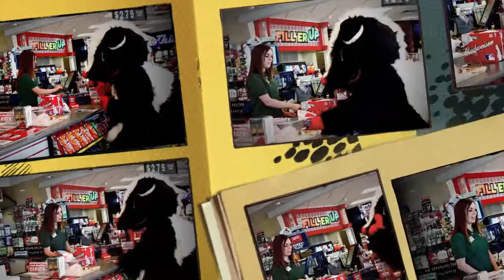Stinker NACs Customer Service Superstar Contest Video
Stinker is entering a NACs Superstar Customer Service Contest.  NACs is the "National Association of Convenience Stores" and the next tradeshow is in October 2011.   The winner of the contest  will be announced on June 30, 2011.